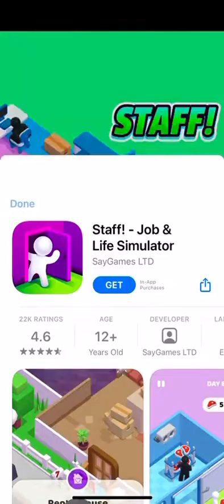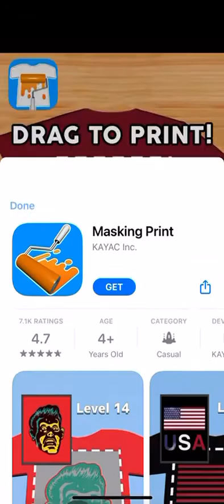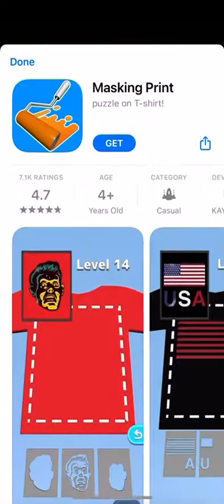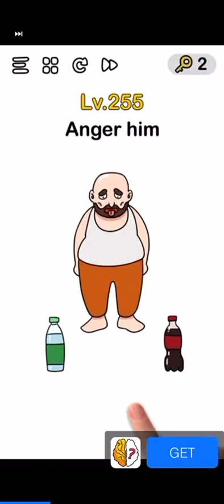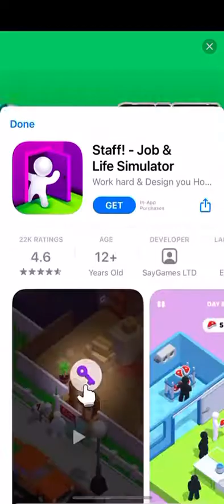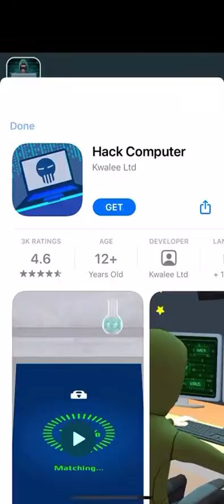Me playing DIY joystick p1